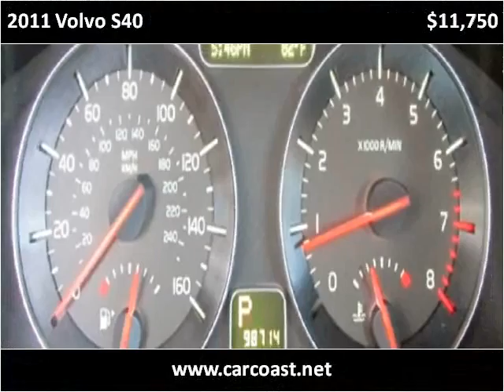2011 Volvo S40 Used Cars Charleston SC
This 2011 Volvo S40 is available from Car Coast Auto.